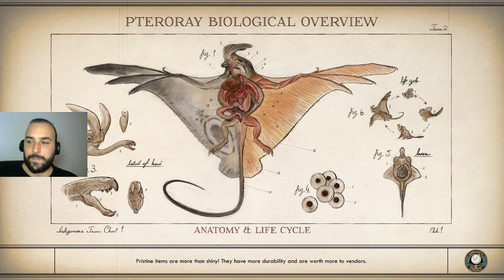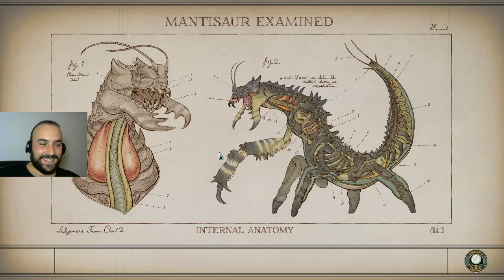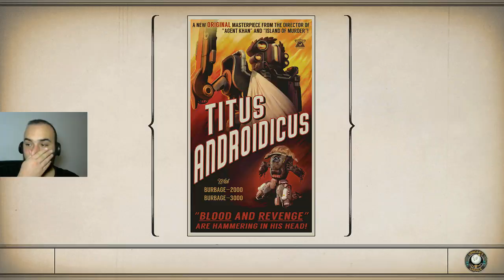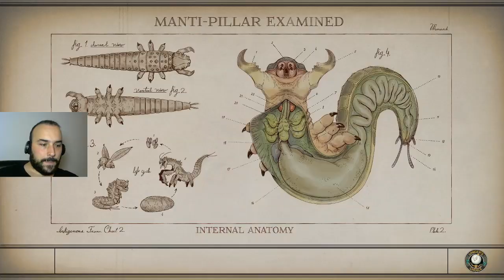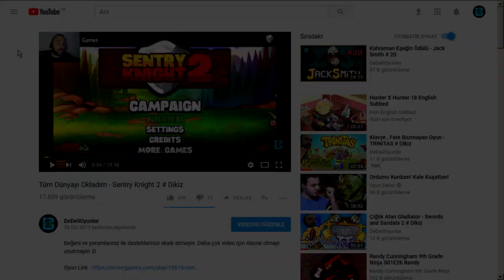ARAŞTIRMA ÜSSÜNDEKİ KATLİAM - THE OUTER WORLDS - TWİTCH # 4